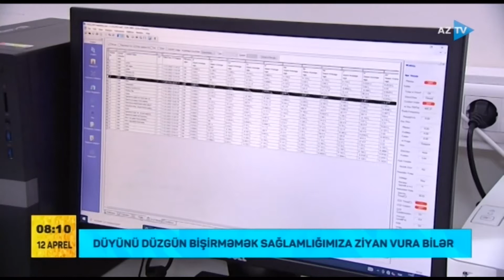Düyünü düzgün bişirməmək sağlamlığımıza ziyan vura bilər